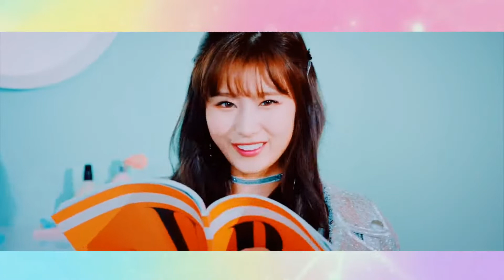ice cream 'vanilla' mv